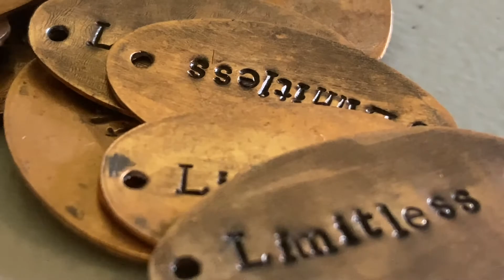Limitless By Logan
Logan's Story

A lesson in overcoming society's limits to enjoy what God has in store for your life!

Custom Apparel with a message we can all relate to.